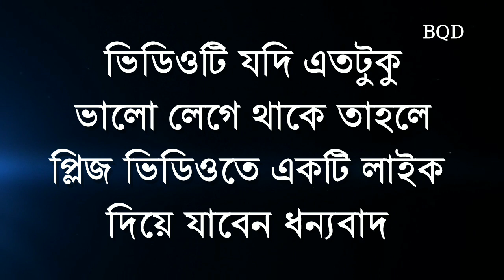Heart touching motivational Quotes | best quotes | Bangla quotes | Bengali quotes | Inspiration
One inspirational message is enough to change your life. .

More info Bangla quotes diary a channel on YouTube where you can find quotes from philosophers , politicians , writers , and public figures said through the centuries . bangla_quotes_diary_about life You will see many quotes that will definitely change your life for the better , such as : Good Morning Quotes , Motivational Quotes , Love Quotes , Inspirational Quotes , Life Quotes , Friendship Quotes , Positive Quotes , Sad Quotes , Best Friend Quotes , Happy Friendship Day , Smile Quotes , Mothers Day Quotes , Quotation , Family Quotes , Funny Quotes , Emotional quotes, inspirational quotes, Educational quotes, and more ...